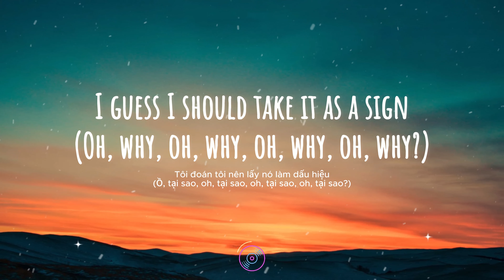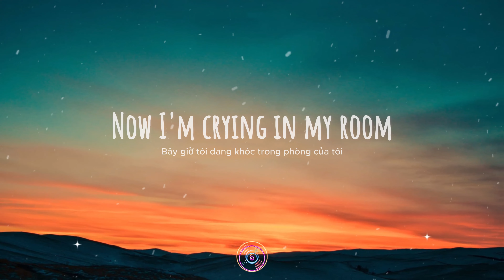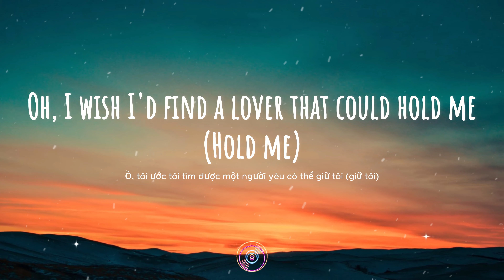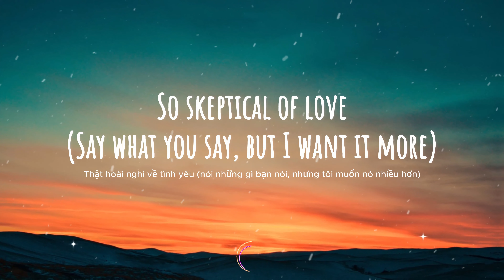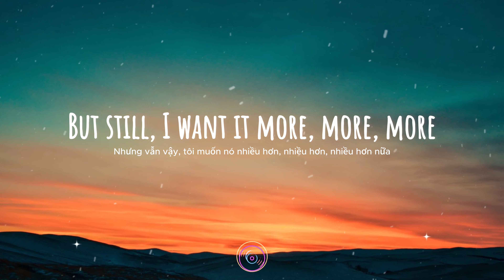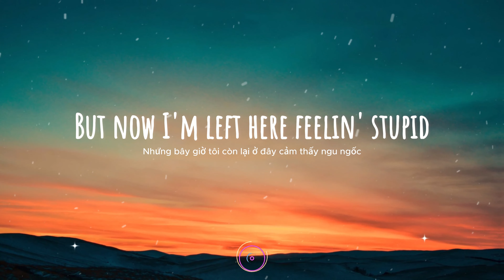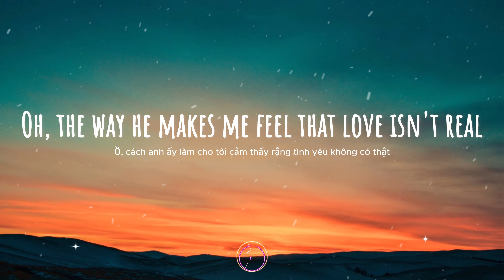FIFTY FIFTY - Cupid (Twin Version) (Lyrics)